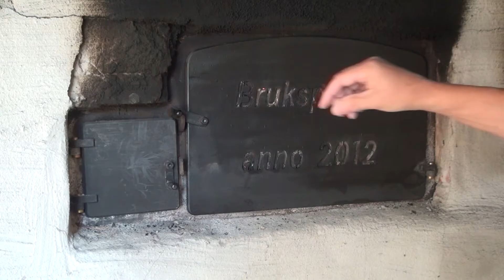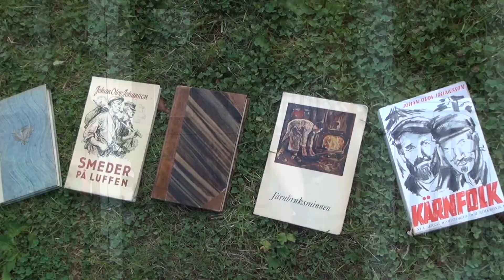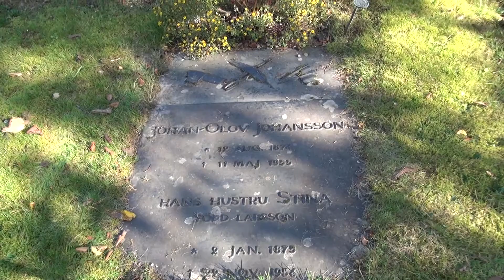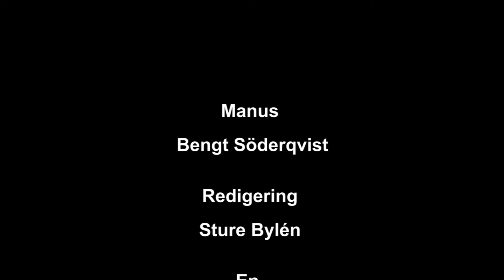Horndalskalendern 2014, lucka 12, Johan-Olov.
Bengt berättar om Horndals egen arbetarförfattare